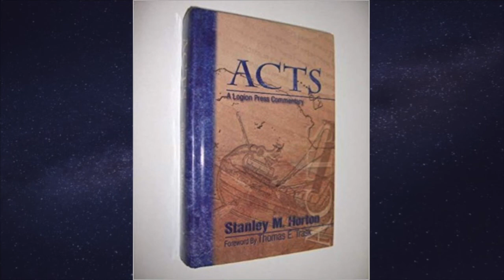Acts 5 The Full Message of Life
Astoria First Assembly of God
1775 7th Street; Astoria, Oregon 97103

Acts 5 Full Message of New Life

How did the “Full Message of New Life” flourish in an atmosphere where troubles from within and troubles from without came upon the church?

The Full Message of New Life advanced because conspiracy was revealed. The Gospel was Proclaimed, Demonstrated, Commanded and Obeyed.  It proved to be a Futile Fight with the moving of the Holy Spirit while the Apostles persisted with preaching in the Temple and the Disciples taught in homes.

A Conspiracy Is Unmasked (Acts 5:3-11)
Not only did the Holy Spirit empower believers to effectively proclaim the gospel to the lost, He also enabled them to challenge threats to the spread of the gospel from within their own ranks. The story of Ananias and Sapphira is one such example.

Acts 5:3 Then Peter said, “Ananias, how is it that Satan has so filled your heart that you have lied to the Holy Spirit and have kept for yourself some of the money you received for the land? Didn’t it belong to you before it was sold? And after it was sold, wasn’t the money at your disposal? What made you think of doing such a thing? You have not lied just to human beings but to God.”

Just as one can be filled with the Spirit, there exists the possibility that Satan (or his demonic agents) can also fill or influence one’s heart (cf. Luke 22:3; 31).

The Holy Spirit revealed to Peter the conspiracy of Ananias and Sapphira, for how else could he have known what was in their hearts? This incident is a Lukan example of the operation of the gift of distinguishing between spirits (1 Cor. 12:10).

Acts 5:3, 9 you have lied to the Holy Spirit … you agree to test the Spirit of the Lord. To sin against the work and mission of God is to sin against and test the Holy Spirit.      ~Dr. Denzil R. Miller

Acts 5:12–16 "The apostles performed many miraculous signs and wonders among the people. And all the believers used to meet together in Solomon’s Colonnade.  No one else dared join them, even though they were highly regarded by the people.  Nevertheless, more and more men and women believed in the Lord and were added to their number.  As a result, people brought the sick into the streets and laid them on beds and mats so that at least Peter’s shadow might fall on some of them as he passed by.  Crowds gathered also from the towns around Jerusalem, bringing their sick and those tormented by evil spirits, and all of them were healed."